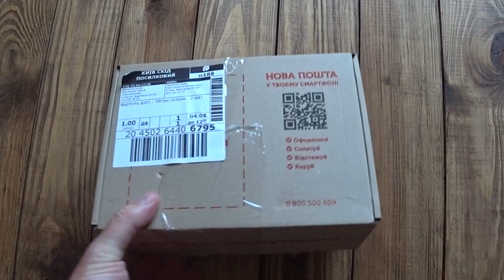SUPACAZ, вечерний чилл-райд и факапчик -_-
Поменял обмотку и решил поделиться этим с вами в процессе вечерней чильной каточки.